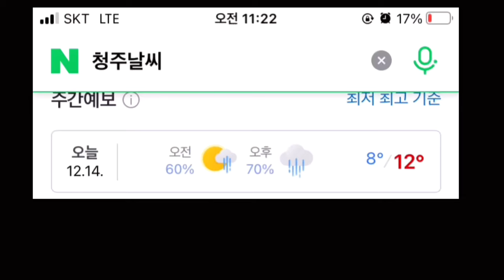바람이를 만난 행운의 날/도도방사일2/.2023.12.14.11:22AM